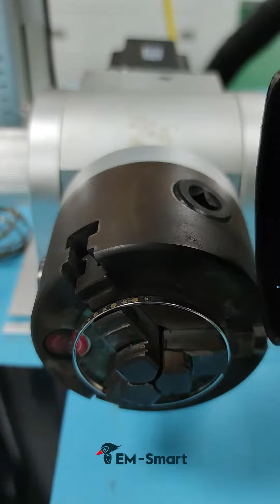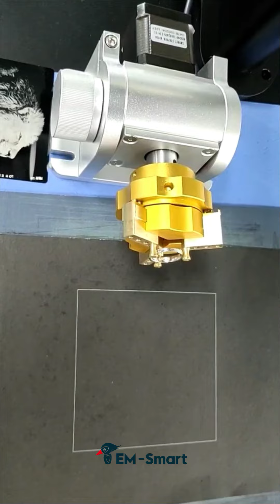How EM-Smart Marks on the Bangle and Ring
►About EM-Smart®

With 24 years' laser industry experience, CDI Tech has been committed to designing and manufacturing portable laser marking machines as well as developing innovative laser solutions for a wide range of industries.

►More from EM-Smart®